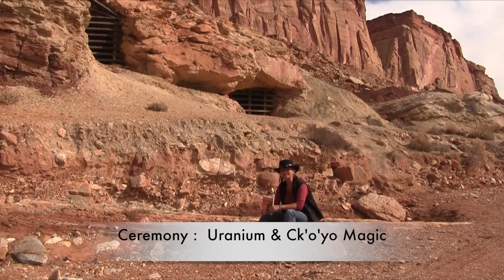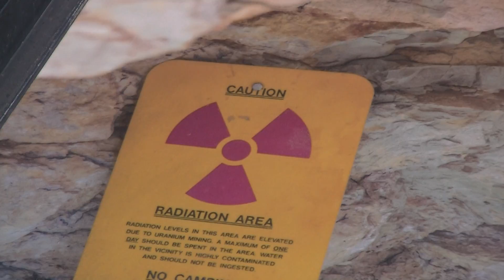Ceremony: Uranium and Ck'o'yo Magic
The destructive magic that was loosed at the witches' meeting in Leslie Marmon Silko's book, Ceremony, was a web of destruction that culminated in the uranium mine near the reservation.

Special thanks to Adus Dorsey II for help filming and editing.